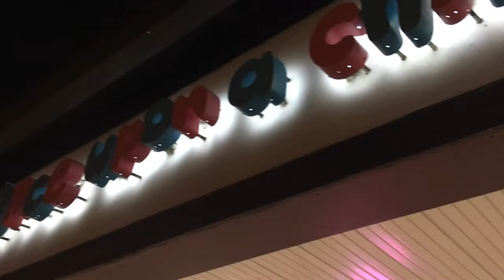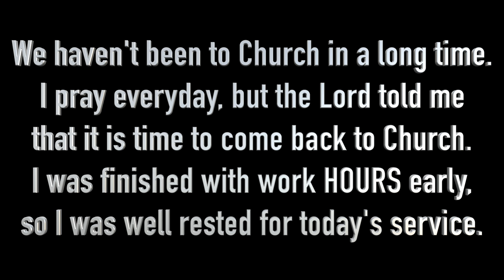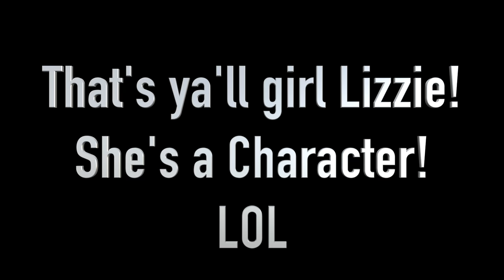"I PUT HER IN TIME OUT!"